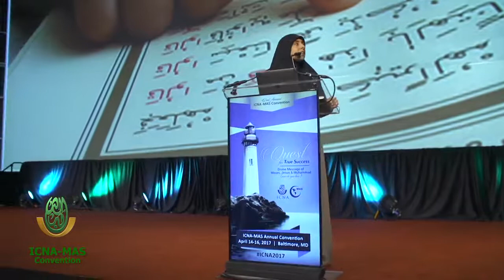Freedom from Anxiety, Depression, and Negative Thoughts by Dunia Shuaib